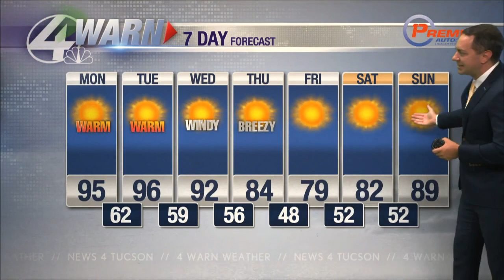Monday morning weather update 4/10/23